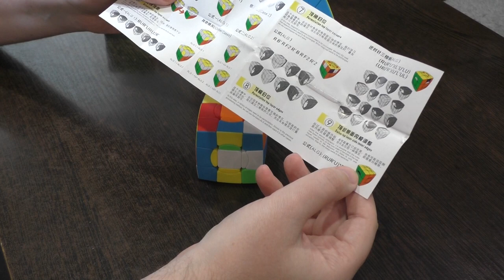Unboxing №345 Sengso Circular 3x3 Cube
Циркулярный кубик Рубика 3х3. У классической головоломки появились дополнительные центральные элементы, которые добавили немного сложности. В циркулярной серии также есть мегаминкс и пирамидка.